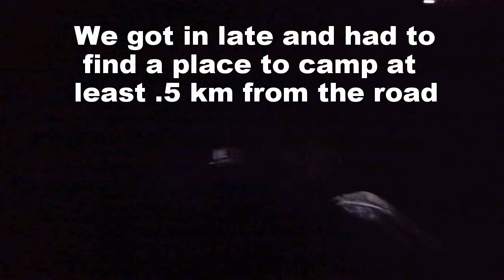Canadian Trout Trip 2017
Amber and I got out for a 24 hour trip North of Kenora for a camping and lake trout fishing trip.